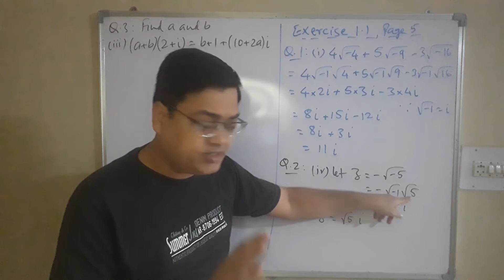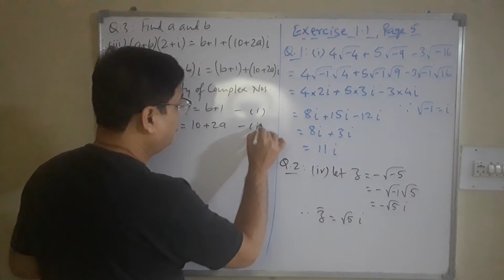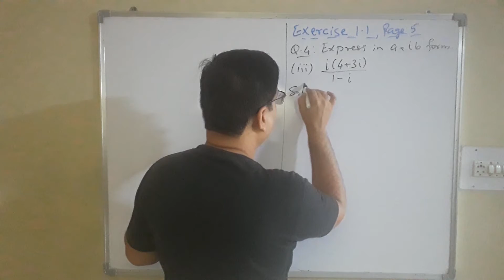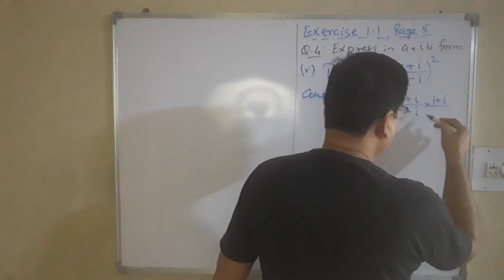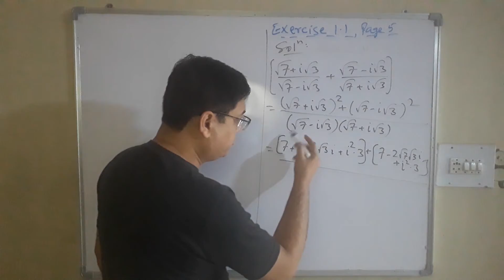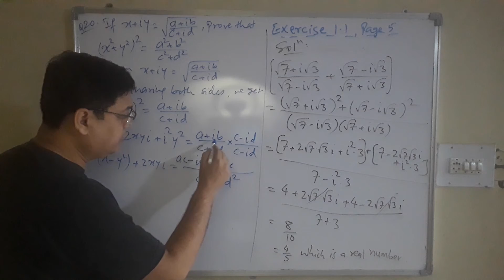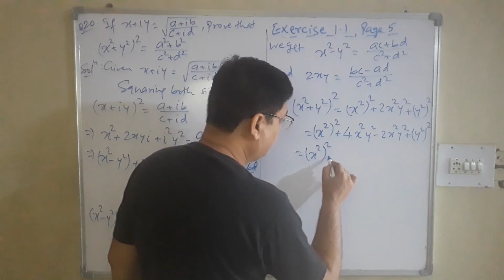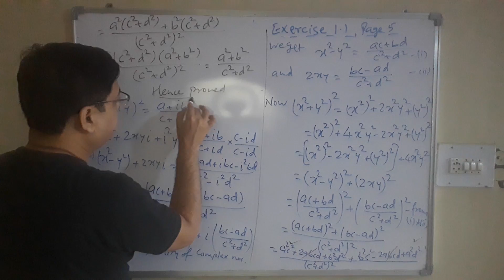#23 Revision of Exercise 1.1, Page 5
Class XI, Math 2, Ch 1 : Complex Numbers, Part 23.
It covers Revision of Exercise 1.1, Page 5.